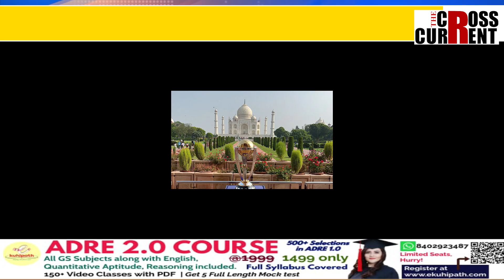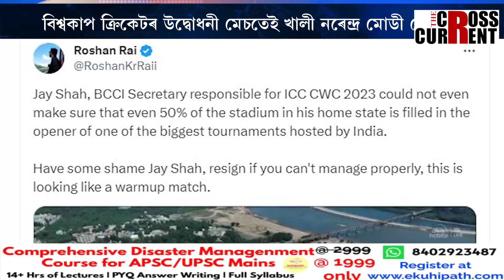বিশ্বকাপ ক্ৰিকেটৰ উদ্বোধনী মেচতেই খালী নৰেন্দ্ৰ মোডী ষ্টেডিয়াম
নিজ ৰাজ্যতে হ্ৰাস পাইছে নেকি প্ৰধানমন্ত্ৰী মোডীৰ জনপ্ৰিয়তা? বিশ্বকাপ ক্ৰিকেটৰ উদ্বোধনী মেচতেই খালী নৰেন্দ্ৰ মোডী ষ্টেডিয়াম। ৩৩,০০০ বিনামূলীয়া টিকট প্ৰদানৰ পাছতো খালী ষ্টেডিয়াম। নৰেন্দ্ৰ মোডী ষ্টেডিয়ামলৈ কিয় নগ'ল দৰ্শক?